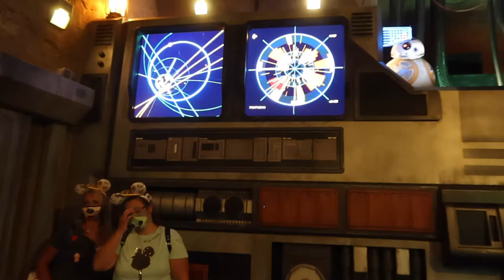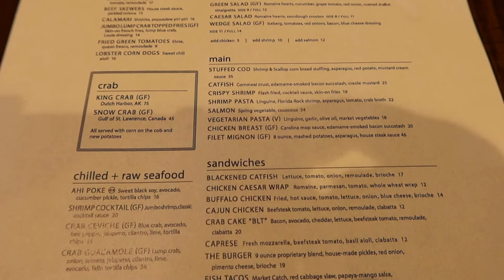Disney During a Pandemic | July 2020 | Day 8 | Hollywood Studios | Paddlefish | Disney Springs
This is our very last day of the trip, sad! We made the most of it those, by hitting up Hollywood Studios and getting to ride all the new amazing rides and then head over to Disney Springs for dinner at Paddlefish!

Equipment Used in this video:
Sony VZ-1 Vlogging Camera
GoPro Hero Black
Joby Tripod
iPhone 11 Pro Max
Sony a7r ii

When you watch this episode you are helping support special needs organizations. For the months of October, November, and December, 30% of any profits that I make from my travel business or YouTube will go to organizations that help with awareness and research of Down Syndrome. October is Down Syndrome awareness month!

Support Us:
There are many ways of supporting our channel and our family.

I am a travel advisor that specializes in cruising and the Disney destinations, such as Disney World, Disneyland, Disney Cruise Lines, Adventures by Disney, and Aulani! I know the world is a crazy place right now, but it is going to get better, when it does get better your going to want to get away, what better way to do that than to visit your favorite places around the world. My services are always free to you and you would be helping support a small business.

I have few social media accounts that I am active on and would love to interact with my viewers.

Check out my podcast, Magical Wunderlust Podcast, which can be found on all major streaming platforms.

Commenting Rule:
Be polite and kind. General rule of thumb is if you don't have anything nice to say don't say anything at all. I will not be working on the three strike policy here, the rule here will be one and done.